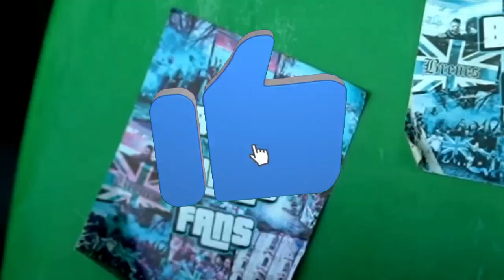😱💥¡ESTO HA OCURRIDO! ¡UN GRAN REFUERZO! ¡FUE CONFIRMADO AHORA! NOTICIAS REAL BETIS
😱💥¡ESTO HA OCURRIDO! ¡UN GRAN REFUERZO! ¡FUE CONFIRMADO AHORA!  NOTICIAS REAL BETIS HOY

Bienvenidos al canal Noticias Real Betis Balompié ⚽

🟢Aquí estaréis al tanto de todas las últimas noticias y eventos del Real Betis, vuestro equipo favorito. Desde resultados de partidos, traspasos de jugadores, análisis de juegos, la temporada actual y todas las últimas noticias del Real Betis.

🔴Si sois aficionados al club español, entonces este canal es el lugar adecuado para vosotros. Aquí estaréis informados con las noticias de hoy y es decir, noticias deportivas. Además, seguid la evolución del equipo en la Spanish LaLiga y manteneos al tanto de los rumores y nuevos refuerzos.

⚪Y no olvidéis estar siempre pendientes de las noticias del Real Betis y el Real Betis para no perder ningún detalle. Manteneos actualizados con el fútbol del Real Betis de España.

🔔No perdáis más tiempo e inscribíos ahora mismo en el canal Noticias del Real Betis Balompié de hoy. Estad atentos a las notificaciones que recibiréis hoy, informados de todo lo que sucede dentro y fuera de Benito Villamarín.